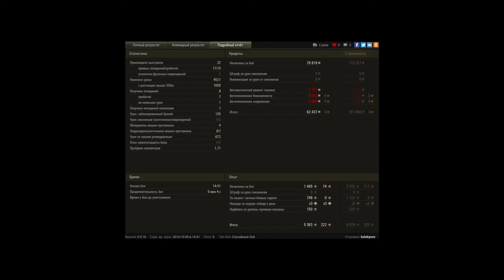Врыв по центру